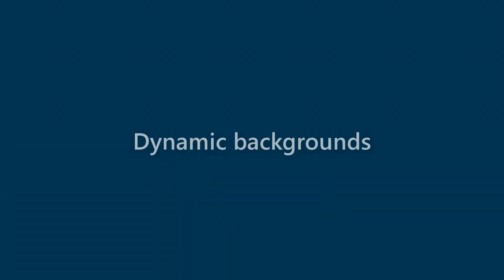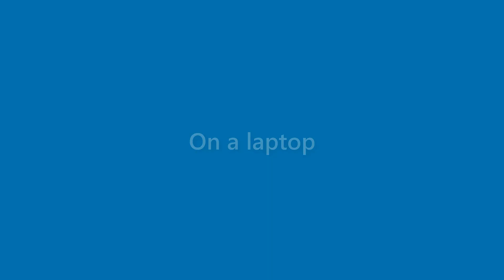Cayden Woodard - appearance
Name Look - Cayden Woodard - appearance. In this video we present "Cayden Woodard" name look and feel in various scenarios.
This video will cover:
How does "Cayden Woodard" look as a personal letterhead?
How does "Cayden Woodard" look on a business card?
How does "Cayden Woodard" look on a computer/laptop screen?
How does "Cayden Woodard" look with different background colors?
How does "Cayden Woodard" look with various fonts?